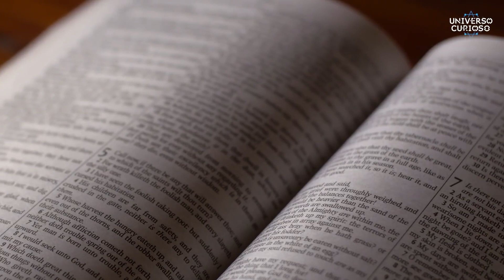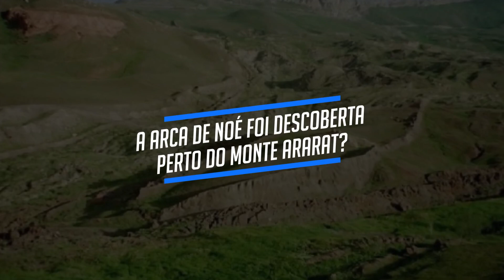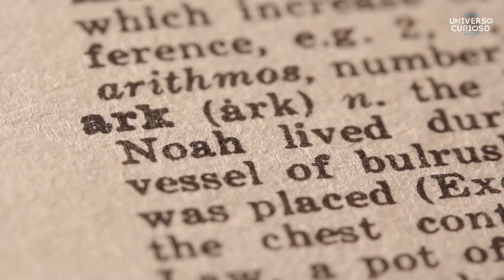A ARCA DE NOÉ FOI ENCONTRADA NO MONTE ARARAT?